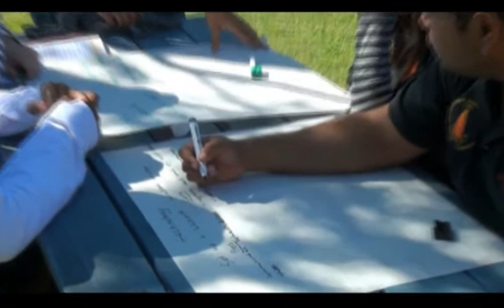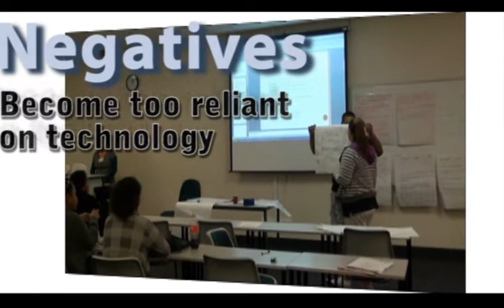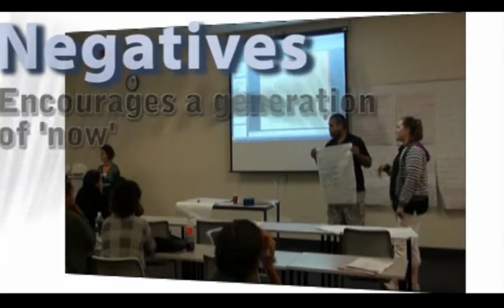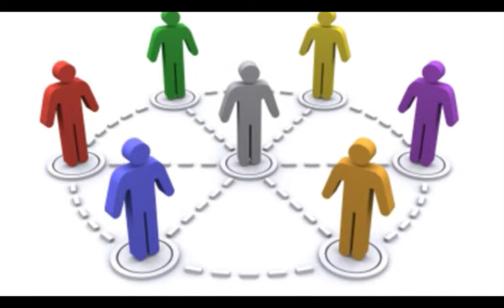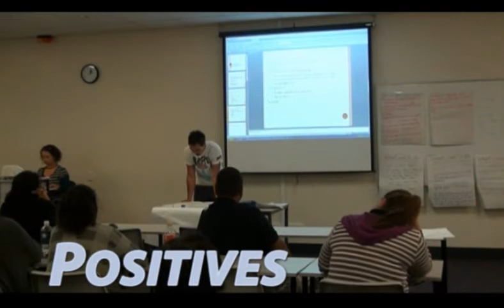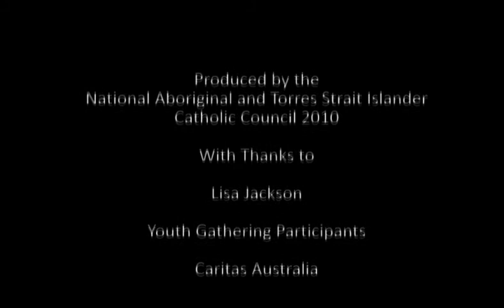Social Networking Workshop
Presented by Lisa Jackson at the 2010 National Aboriginal and Torres Strait Islander Catholic Council Youth Gathering in Brisbane.